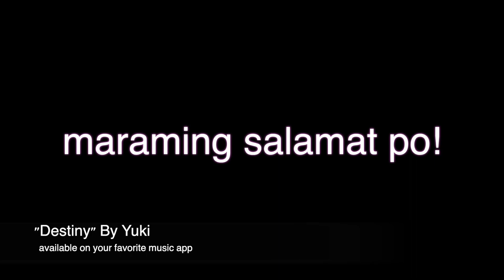Flight Attendant’s Haircare and Skincare Routine 💗 Part 3 of 3 💗 JojoTV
❤️  Chapters/Timestamp ❤️
00:00 teaser
00:19 literally came out of shower
00:50 I put my Vanicream moisturizer while my face is a little wet
01:17 again, don’t forget the neck & ears!
02:10 I use differin gel  & azelaic acid alternately
04:34 then top it off again w/ Vanicream moisturizer
06:02 it’s really a habit to brush my brows after moisturizing
06:21 for my body, I use Cerave moisturizing cream all over…
07:33 Cerave healing ointment for my lip
08:13 of course, a sip of hot water!
08:45 let’s move on to my hair
09:27 let’s comb! Start from one part then the other
14:49 fallen hair after shower
16:09 put together then comb again
16:32 that’s it guys! My AM & PM hair & skin care routine!
16:49 I forgot to mention one thing! my abnormal armpit!
19:05 hope you like this video. Pls like, share & subscribe
20:08 suggested videos

Products Mentioned:

Vanicream Moisturizing Cream with Pump White Fragrance Free, 16 Ounce ➠

CeraVe Hydrating Facial Cleanser | Moisturizing Non-Foaming Face Wash with Hyaluronic Acid, Ceramides and Glycerin | 16 Fluid Ounce ➠

CeraVe Moisturizing Cream | Body and Face Moisturizer for Dry Skin | Body Cream with Hyaluronic Acid and Ceramides | 19 Ounce ➠

CeraVe Healing Ointment, 12 Ounce by CeraVe ➠

CeraVe Healing Ointment Non-Greasy Skin Protectant, 5 Oz by CeraVe ➠

Differin Adapalene Prescription Strength Retinoid Gel 0.1% Acne Treatment (Up to 90 Day Supply), 45 Gram ➠

The Ordinary Azelaic Acid Suspension 10% ➠

CeraVe Hydrating Cleansing Bar 4.5 oz by CeraVe ➠

Head and Shoulders Shampoo, Anti Dandruff Treatment and Scalp Care, Classic Clean, 32.1 fl oz, Twin Pack ➠

Dove Nutritive Solutions Daily Moisture, Shampoo and Conditioner Duo Set, 40 Ounce Pump Bottles ➠

Written and Performed By:  Josephine Doroja aka Yuki